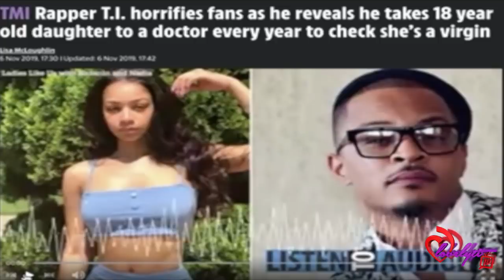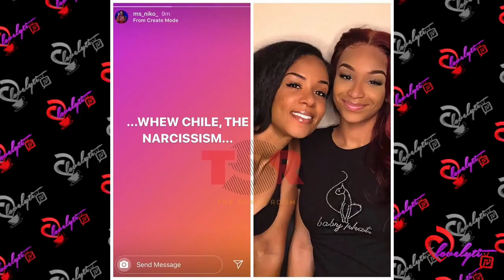Deyjah Harris’ mom Niko slams T.I.'s ‘Red Table Talk’ appearance